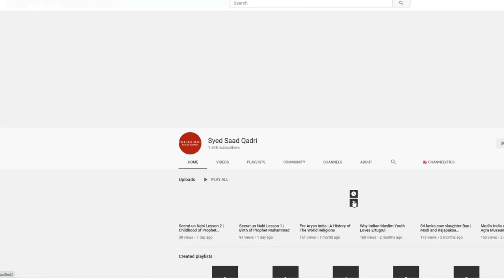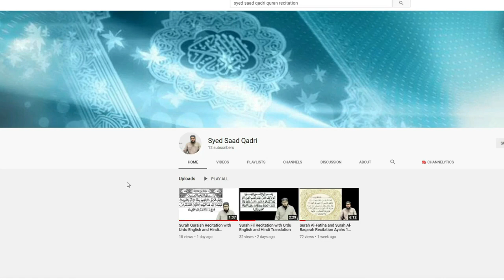Aik Minute mein 1000 Naikiyan